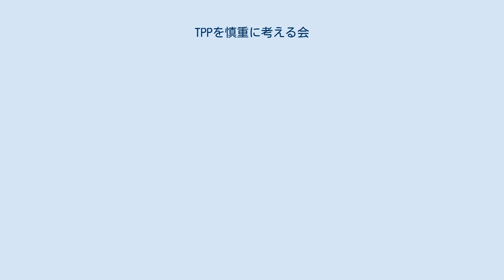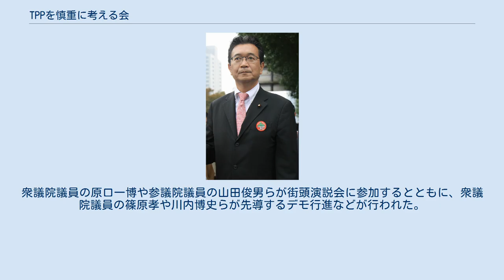TPPを慎重に考える会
TPPを慎重に考える会（てぃーぴーぴーをしんちょうにかんがえるかい）は、日本の超党派の議員連盟。
 2011年11月5日、「TPP交渉参加に反対する街頭演説会」にて演説するTPPを慎重に考える会会長の山田正彦 「TPPを慎重に考える会」は、環太平洋パートナーシップ協定に対して慎重な姿勢をとる国会議員により結成された議員連盟である。
 TPPを慎重に考える会では、環太平洋パートナーシップ協定の問題点として、農林水産物の重要品目の関税撤廃、残留農薬・食品添加物・遺伝子組み換え食品に対する規制の変更、政府調達の基準額引き下げ、医療保険制度の変更、外国人入国の拡大、投資家対国家の紛争処理手続きの導入、環境問題、知的財産権制度の変更、公営企業に及ぼす影響、といった項目を列挙し、警鐘を鳴らしている。
 2011年11月5日、「TPP交渉参加に反対するデモ行進」にて「TPP交渉参加反対」バッジを着用した川内博史 環太平洋パートナーシップ協定に慎重な姿勢をとる民主党、社会民主党、国民新党、新党日本など超党派の国会議員約180名が集まり、議員連盟として「TPPを慎重に考える会」を結成した。
TPPを慎重に考える会の会長には、農林水産大臣などを歴任した衆議院議員の山田正彦が就任した。
また、幹事長には、内閣官房副長官などを歴任した衆議院議員の松野頼久が就任した。
 2011年2月、TPPを慎重に考える会会長の山田正彦は、東京大学名誉教授の宇澤弘文らとともに、新たな国民運動団体「TPPを考える国民会議」を発足させた。
宇澤が代表世話人に就任し、山田は中央大学理事長の久野修慈とともに副代表世話人に就任した。
 2011年10月には、国会議員110名、および、代理出席者100名を集め、TPPを慎重に考える会の総決起集会を開催した。
内閣総理大臣などを歴任した鳩山由紀夫、衆議院副議長などを歴任した渡部恒三ら、ベテランの国会議員も参加した。
 また、2011年11月には、TPPを考える国民会議が主催する街頭演説会が開催され、約1000人近い聴衆が集まった。
TPPを慎重に考える会会長でありTPPを考える国民会議副代表世話人を兼任する山田正彦をはじめ、TPPを慎重に考える会のメンバーらが多く参加した。
衆議院議員の原口一博や参議院議員の山田俊男らが街頭演説会に参加するとともに、衆議院議員の篠原孝や川内博史らが先導するデモ行進などが行われた。